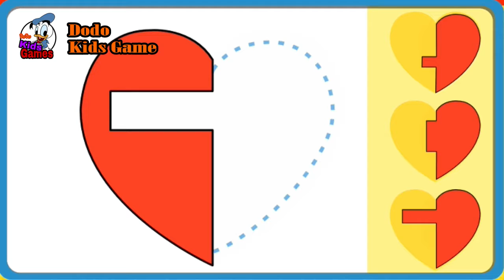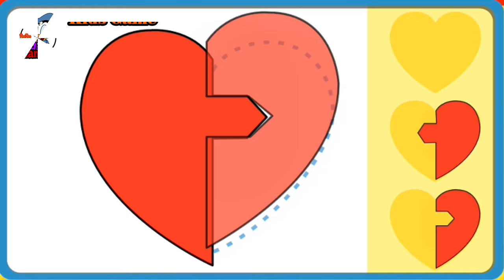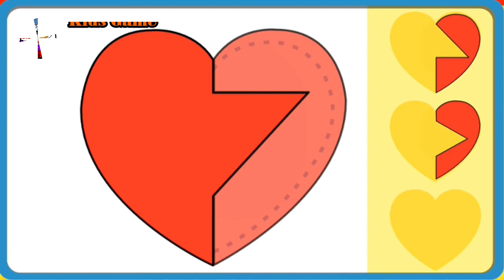Curious George Heart | George Made a Love Letter